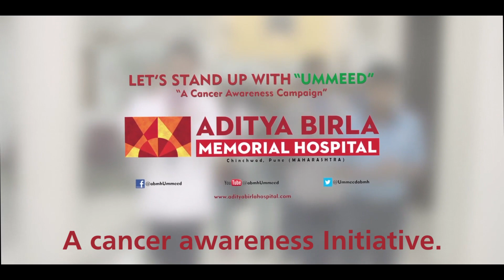UMMEED | An Initiative by Aditya Birla Memorial Hospital | Pune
Ummeed is a cancer awareness campaign conveyed through a musical journey that shall bring hope to Everyone’s Life.

“Ummeed” means hope and, hope is the only thing that a person clings to if affected by any dreadful disease.
This campaign’s vision is to spread cancer awareness education to the masses and help them understand that it’s curable in many cases.

Let’s all come together for this Noble Cause of spreading.

Know more about Ummeed Here,

Keep coming to this space for more updates.

■ Creative Director: Hina Ali
■ Film Directed by: Shahnawaz Ali
■ Story & Song Lyrics: Shahnawaz Ali
■ Music Composed by: Javed Ali
■ Singer: Javed Ali
■ Main Leads: Ashish Bhatt &Rutuja
■ Production House: Mind Frame Motions Pictures
■ Client: Aditya Birla Memorial Hospital
■ Client Service Executive: Baishali Bhattacharjee
■ Music Arranger: Santosh Mehulkar
■ Sound Mixing: Sethuraman at Keerthana Studios
■ Sound Studio: EMSquare Studios
■ Sound Engineer: Jimmy
■ Cinematography by: Harshvardhan
■ Additional DOP: Akhli Shashidharan
■ Film Editing by: Gauraksh
■ Art Team :Srinivas/ Reet/Saurabh
■ Production Management: Debendranath J & Amit Dey
■ Post Production: Sumit & Rohit
■ Online &CG: AFTER Studio
■ First Ad: Praveen
■ Second Ad: Rohit Sonik,
■ Assistant Directors: Ishita & Haly Patel
■ Casting Manager: Tullika
■ World Wide Digital Music Partner Sony DADC